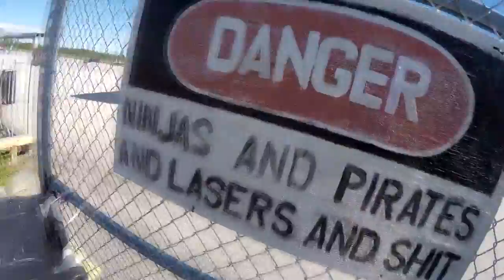Skydive Sebastian - Addie's Skydive!